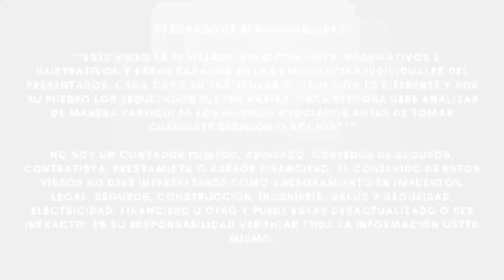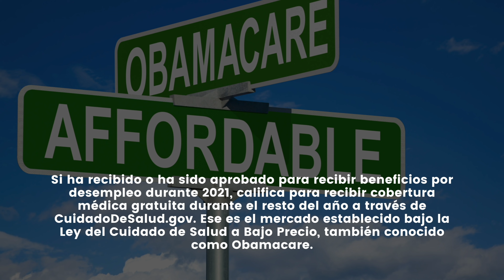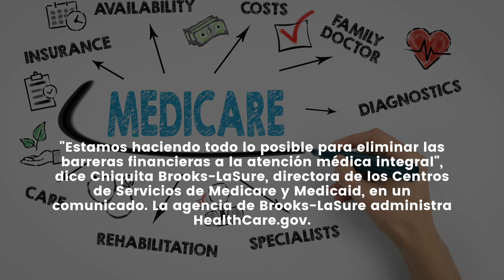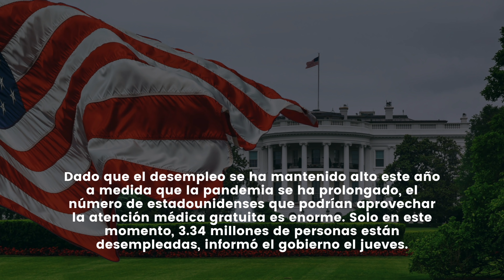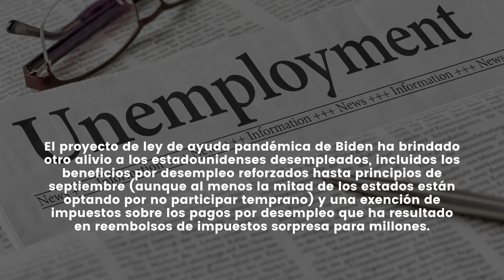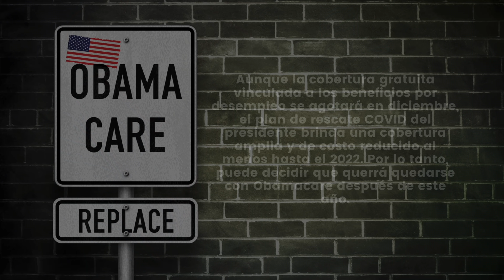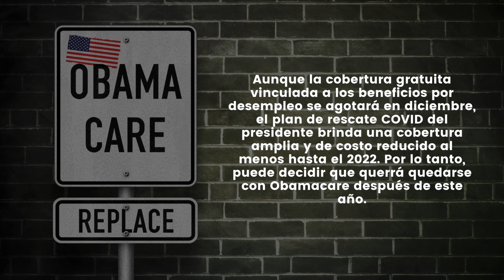URGENTE Presidente Biden ANUNCIA NUEVA AYUDA | Nuevo Beneficio para MILLONES DE PERSONAS | LO ULTIMO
NOTICIAS ULTIMO MINUTO  - URGENTE Presidente Biden ANUNCIA NUEVA AYUDA | Nuevo Beneficio para MILLONES DE PERSONAS | LO ULTIMO - MUY BUENA INFORMACION - NOTICIAS DEL DIA!

El paquete de rescate masivo de COVID que el presidente Joe Biden firmó en marzo, la misma ley que incluía un estímulo de $ 1,400 y los pagos mensuales para las familias que comienzan la próxima semana, ahora ofrece un nuevo beneficio para millones de estadounidenses hasta fines de 2021.

Si ha recibido o ha sido aprobado para recibir beneficios por desempleo durante 2021, califica para recibir cobertura médica gratuita durante el resto del año a través de CuidadoDeSalud.gov. Ese es el mercado establecido bajo la Ley del Cuidado de Salud a Bajo Precio, también conocido como Obamacare.

Los planes de salud en la oferta gratuita son proporcionados por aseguradoras privadas y vienen con copagos o deducibles bajos o incluso sin copagos.

"Estamos haciendo todo lo posible para eliminar las barreras financieras a la atención médica integral", dice Chiquita Brooks-LaSure, directora de los Centros de Servicios de Medicare y Medicaid, en un comunicado. La agencia de Brooks-LaSure administra HealthCare.gov.

Dado que el desempleo se ha mantenido alto este año a medida que la pandemia se ha prolongado, el número de estadounidenses que podrían aprovechar la atención médica gratuita es enorme. Solo en este momento, 3.34 millones de personas están desempleadas, informó el gobierno el jueves.

El proyecto de ley de ayuda pandémica de Biden ha brindado otro alivio a los estadounidenses desempleados, incluidos los beneficios por desempleo reforzados hasta principios de septiembre (aunque al menos la mitad de los estados están optando por no participar temprano) y una exención de impuestos sobre los pagos por desempleo que ha resultado en reembolsos de impuestos sorpresa para millones.

Si no tiene seguro y ha recibido compensación por desempleo en cualquier momento de este año (incluso por solo una semana), puede ingresar esa información en CuidadoDeSalud.gov, luego comprar un plan gratuito en el sitio e inscribirse antes del 1 de agosto 15, cuando finalice el actual período de inscripción abierta, dicen los funcionarios de la administración de Biden.

Aunque la cobertura gratuita vinculada a los beneficios por desempleo se agotará en diciembre, el plan de rescate COVID del presidente brinda una cobertura amplia y de costo reducido al menos hasta el 2022. Por lo tanto, puede decidir que querrá quedarse con Obamacare después de este año.